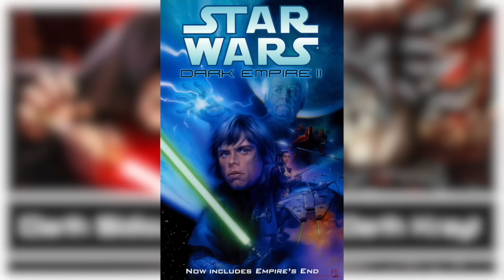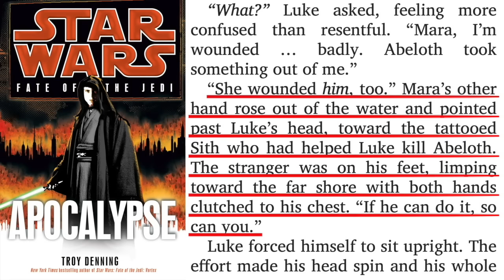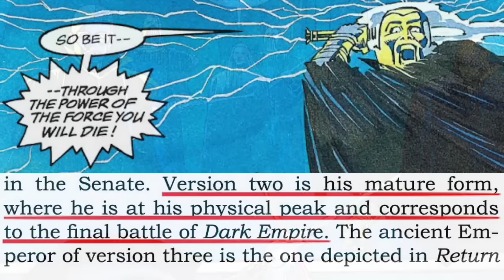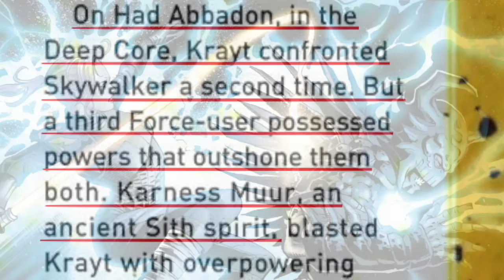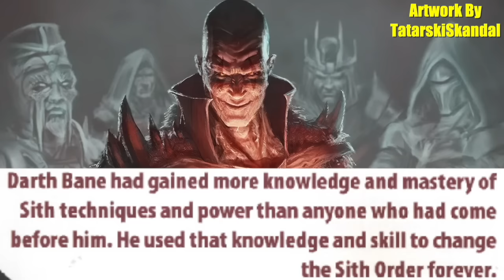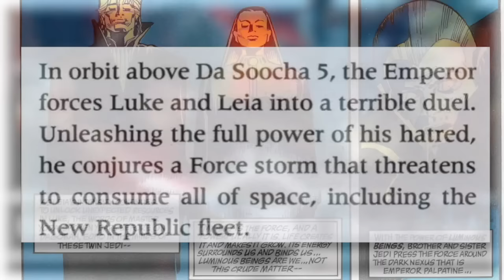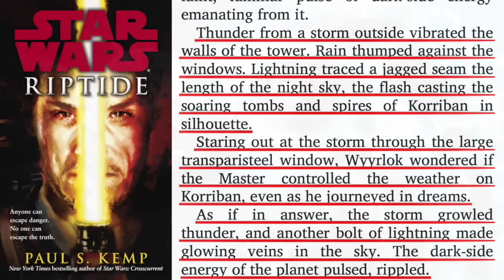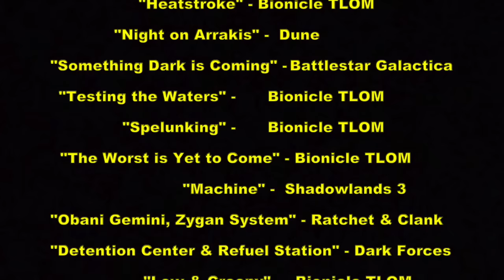Versus Series: Darth Sidious VS. Darth Krayt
The time has come!!! In this explosive finale to the Versus Series Season 7, we pit the first Sith Emperor of the Galactic Empire, Darth Sidious, against the final Sith Emperor of the Galactic Empire, Darth Krayt!

Timestamps
Introduction: 0:00
Sidious Physical & Equipment Breakdown: 4:26
Krayt Physical & Equipment Breakdown: 15:17
Physical & Equipment Verdict: 26:47
Sidious Combat Feats, Skills, and Tactics Breakdown: 33:52
Krayt Combat Feats, Skills, and Tactics Breakdown: 54:04
Combat Feats, Skills, and Tactics Verdict: 1:16:54
Sidious Force Strength & Abilities Breakdown: 1:23:32
Krayt Force Strength & Abilities Breakdown: 1:48:18
Final Verdict: 2:12:33
Ending: 2:26:19

I do NOT own the movie footage used in this. Star Wars is owned by Lucasfilm, Disney, and Fox.

Massive thanks to my friend Reti4 for designing the thumbnails for every versus video this Season and helping me edit this script

Also, I gotta give a shoutout to CRISIS_COMICS, whose videos put me in mind to several of the sources referenced in this matchup